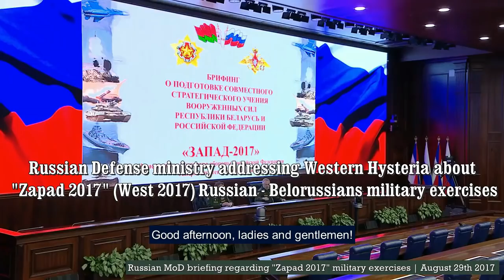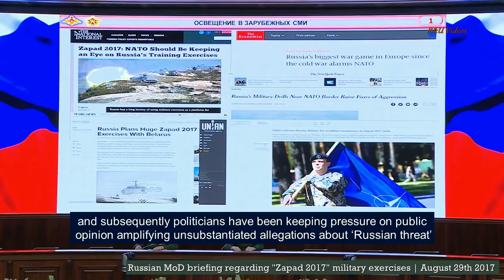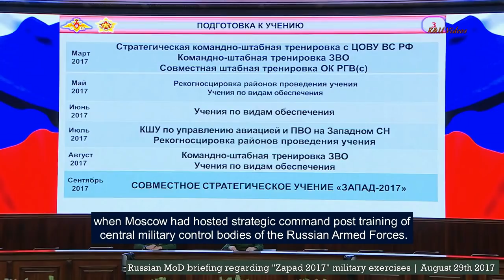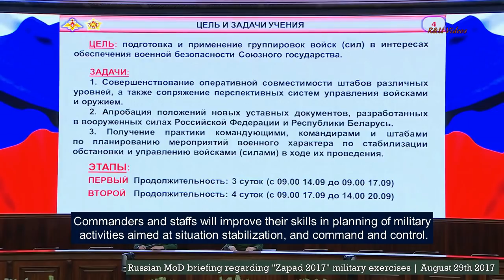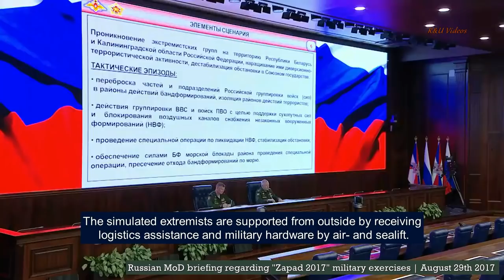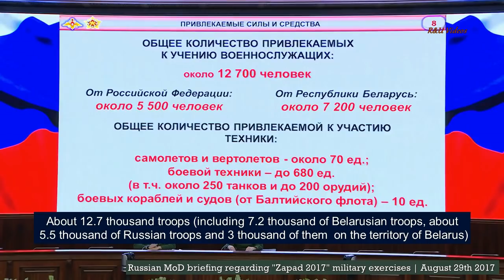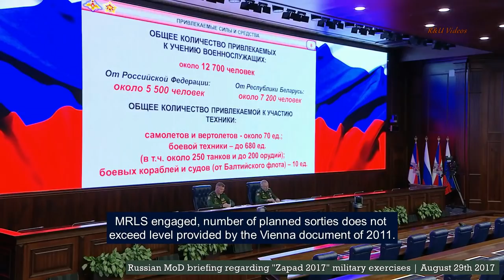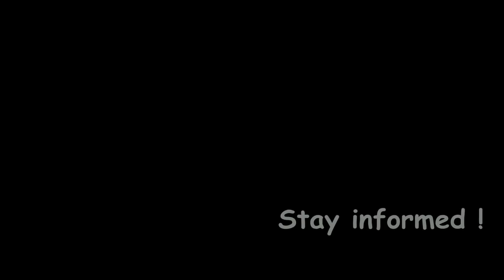Russian MoD addressing Western Hysteria about upcoming large military exercises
“War Diary” project | Moscow, Russia | August 29th 2017
More videos can be found @
Be advised, VIDEO CONTAINS GRAPHIC IMAGES, not recommended for children under age of 18
 Mature viewers only. This is a war documentary. For documentary and educational purposes only.
Video is on channel covering wars posted not to offend, shock or encourage violence but for news / historical and educational purposes - to document war, war crimes and cases of terrorism. (Every video is dated for such purposes)

Video shows a war, and all horrors that come with it… Real events - as it is - often videotaped by the people who lived thru it.
Video shows scenes of real war, violence, death scenes., and often have historical significance.
It is raw footage, therefore : Use your own discretion.
If it’s not something you were expecting to watch, please  watch something else.

Again :  This is a war documentary, VIDEO CONTAINS GRAPHIC IMAGES, VIOLENCE, AND POSSIBLE WAR CRIMES.

IF IT'S NOT SOMETHING YOU WERE LOOKING FOR STOP, DO NOT WATCH!